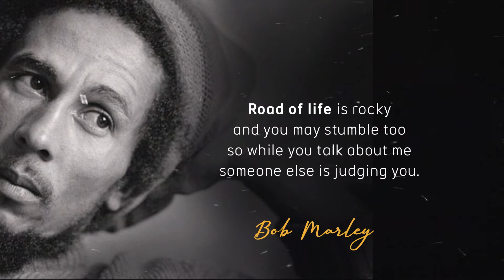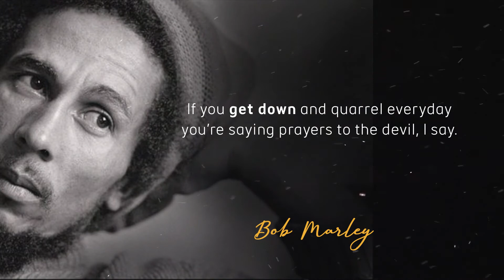One love, one heart, Let’s get together and feel alright | Bob Marley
Robert Nesta Marley OM (6 February 1945 – 11 May 1981; baptised in 1980 as Berhane Selassie) was a Jamaican singer, musician, and songwriter. Considered one of the pioneers of reggae, his musical career was marked by fusing elements of reggae, ska, and rocksteady, as well as his distinctive vocal and songwriting style.[2][3] Marley's contributions to music increased the visibility of Jamaican music worldwide, and made him a global figure in popular culture to this day.[4][5] Over the course of his career, Marley became known as a Rastafari icon, and he infused his music with a sense of spirituality.[6] He is also considered a global symbol of Jamaican music and culture and identity, and was controversial in his outspoken support for democratic social reforms.[citation needed] In 1976, Marley survived an assassination attempt in his home, which was thought to be politically motivated.[7] He also supported legalization of marijuana, and advocated for Pan-Africanism.[8]

Born in Nine Mile, Jamaica, Marley began his professional musical career in 1963, after forming the Teenagers with Peter Tosh and Bunny Wailer, which after several name changes would become the Wailers. The group released its debut studio album The Wailing Wailers in 1965, which contained the single "One Love", a reworking of "People Get Ready"; the song was popular worldwide, and established the group as a rising figure in reggae.[9] The Wailers released a further eleven studio albums, and after signing to Island Records the band's name became Bob Marley and the Wailers. While initially employing louder instrumentation and singing, the group began engaging in rhythmic-based song construction in the late 1960s and early 1970s, which coincided with Marley's conversion to Rastafari. Around this time, Marley relocated to London, and the group embodied their musical shift with the release of the album The Best of The Wailers (1971).[10]

The group started to gain international attention after signing to Island, and touring in support of the albums Catch a Fire and Burnin' (both 1973). Following the disbandment of the Wailers a year later, Marley carried on under the band's name.[11] The album Natty Dread (1974) received positive reception. In 1975, following the global popularity of Eric Clapton's version of Marley's "I Shot the Sheriff",[12] Marley had his international breakthrough with his first hit outside Jamaica, with a live version of "No Woman, No Cry", from the Live! album.[13] This was followed by his breakthrough album in the United States, Rastaman Vibration (1976), which reached the Top 50 of the Billboard Soul Charts.[14] A few months after the album's release Marley survived an assassination attempt at his home in Jamaica, which prompted him to permanently relocate to London. During his time in London he recorded the album Exodus (1977); it incorporated elements of blues, soul, and British rock and enjoyed widespread commercial and critical success. In 1977, Marley was diagnosed with acral lentiginous melanoma; he died as a result of the illness in 1981, shortly after baptism into the Ethiopian Orthodox Church. His fans around the world expressed their grief, and he received a state funeral in Jamaica.

The greatest hits album Legend was released in 1984, and became the best-selling reggae album of all time.[15] Marley also ranks as one of the best-selling music artists of all time, with estimated sales of more than 75 million records worldwide.[16] He was posthumously honoured by Jamaica soon after his death with a designated Order of Merit by his nation. In 1994, he was inducted into the Rock and Roll Hall of Fame. Rolling Stone ranked him No. 11 on its list of the 100 Greatest Artists of All Time.[17] His other achievements include a Grammy Lifetime Achievement Award, a star on the Hollywood Walk of Fame, and induction into the Black Music & Entertainment Walk of Fame.